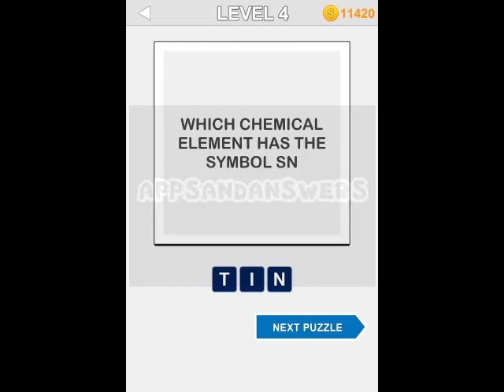Big Trivia Quiz Level 1-10 Answers